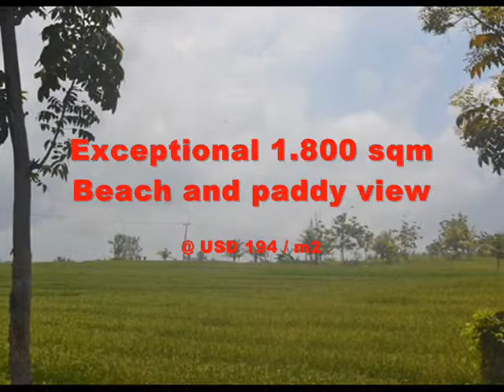Exotic Property for sale in Bali, land for sale in Tabanan Bali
This fantastic 1.800 m2 land for sale in Tabanan Bali - TJTB083 possibly the most astonishing land for sale in Bali, an amazing Property for sale in Bali. Offering magnificent Beach and paddy view this exceptional block of land in Tabanan is one of our featured land available for sale on our curent Bali property listing. Strategically situated in SOKA, this gorgeous Beach and paddy view land in Tabanan Bali for sale is perfect for Private House / Commercial villa. Reasonable asking price only USD 194 / m2 considerably very cheap for the land price in this area  this fantastic land in Bali for sale in Tabanan is a Golden opportunity for Property investment in Bali Indonesia.
If you are interested in this Amazing 1.800 m2 x11 property for sale in Bali Please give us a Call @ 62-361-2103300 / 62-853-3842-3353  and let us take you to the site of this outstanding Property for sale in Bali

Exceptional 1.800 sqm
Beach and paddy view
@ USD 194 / m2